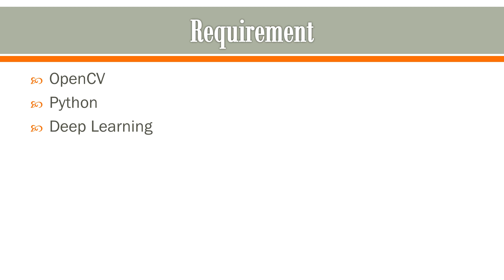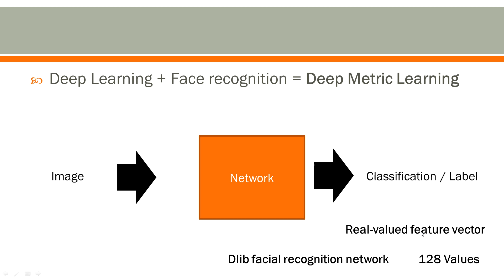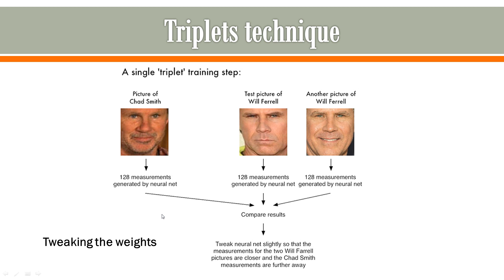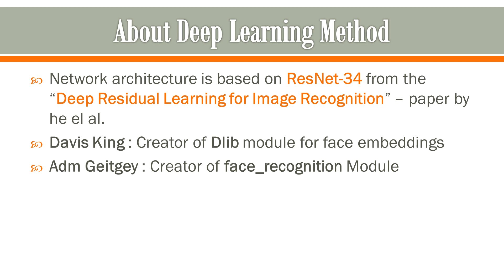Face Recognition using Deep Learning Class 1